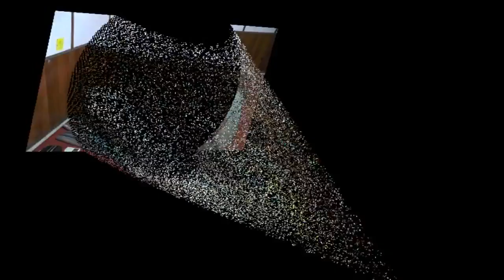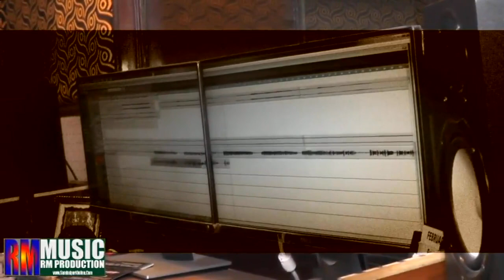Superstar 2017 (Bhuban) Sambalpuri Studio Video 2017 (Copyright Reserved)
Video - Superstar 2017
Singer - Bhuban
Sambalpuri Video 2017